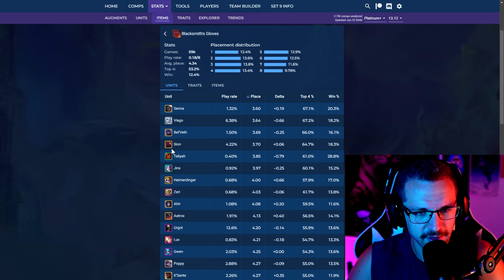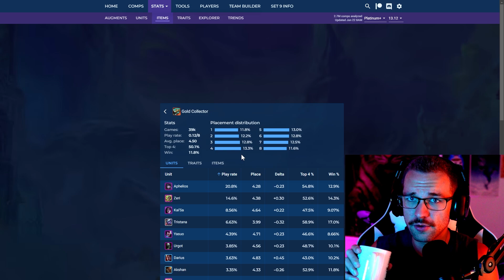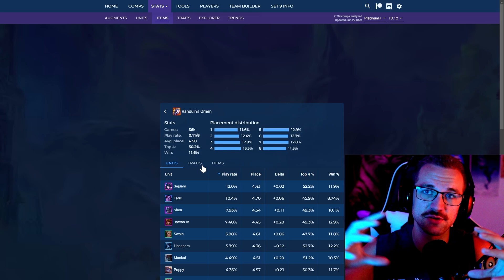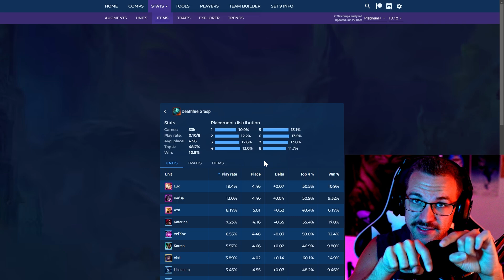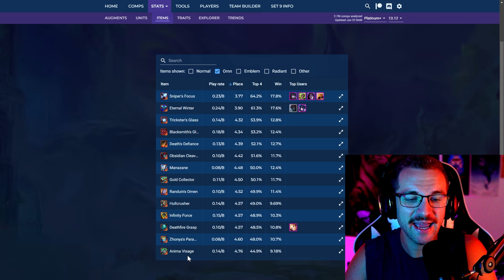Most BROKEN Ornn Items & BEST Users in TFT Set 9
👹 Watch Live 👹

In this video I go over the best Ornn items and the best user in TFT set 9! The most important Ornn items are Sniper's focus and Eternal Winter!